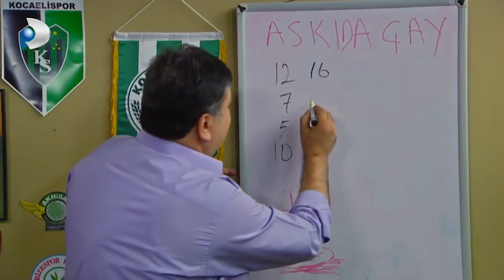Yakup'a Hüseyin'den Tam Destek - Çocuklar Duymasın 52. Bölüm